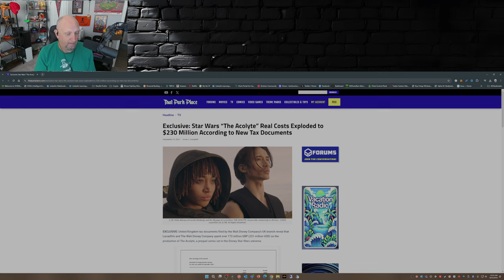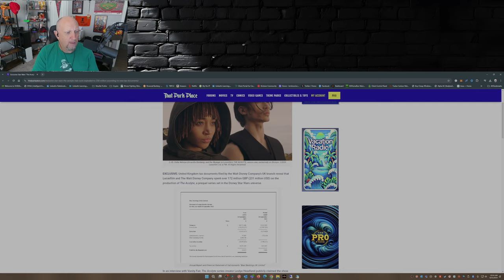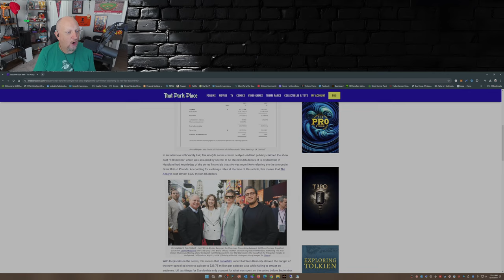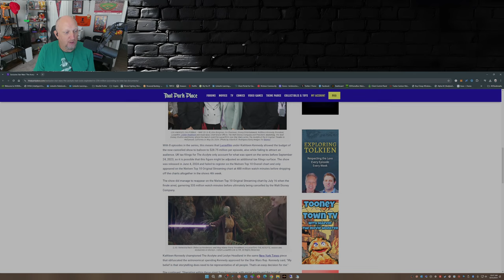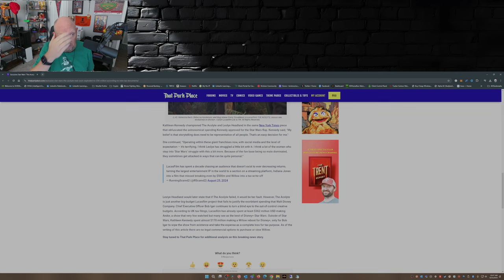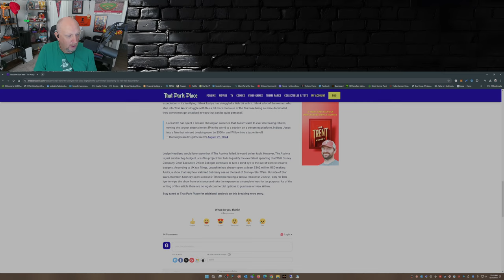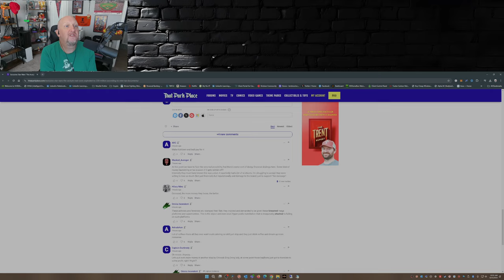More BAD News for Star Wars The Acolyte